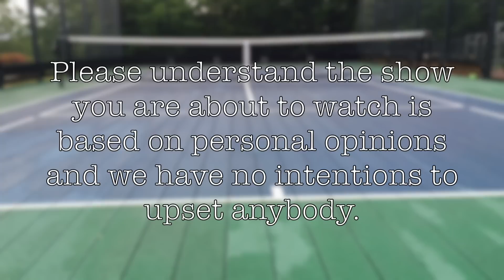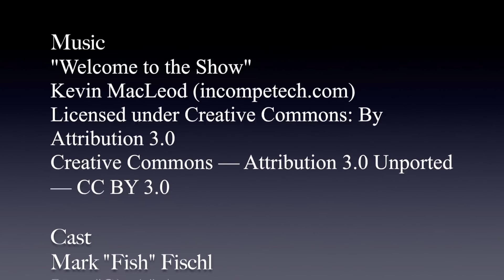Screen Shots: Recap New England, Midwesterns and Tip to deal with the good returns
Recap New England, Midwesterns and Tip to deal with the good returns